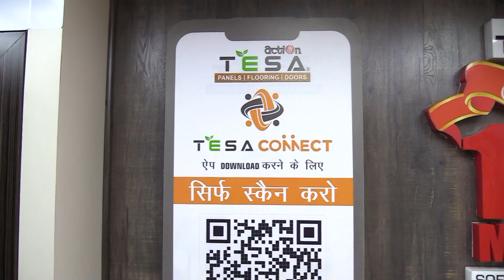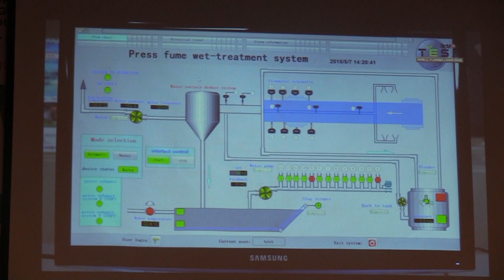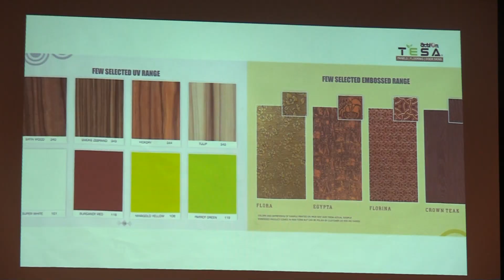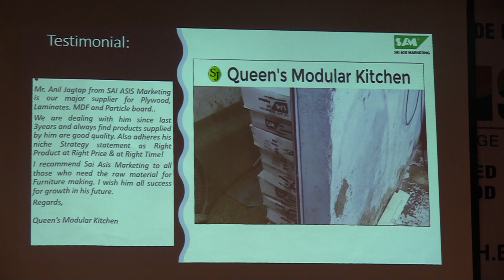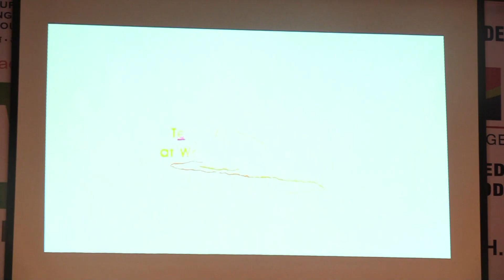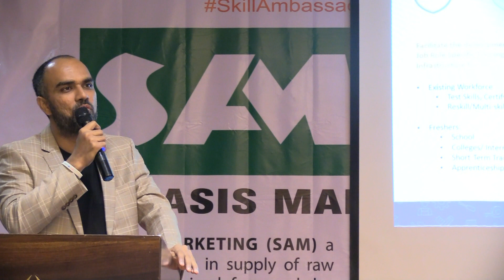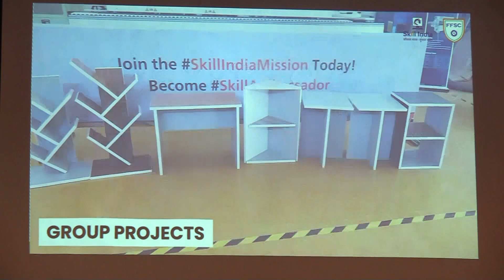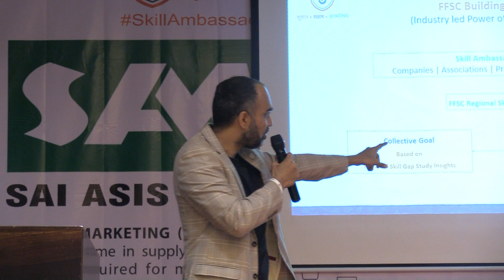Sai Asis Marketing